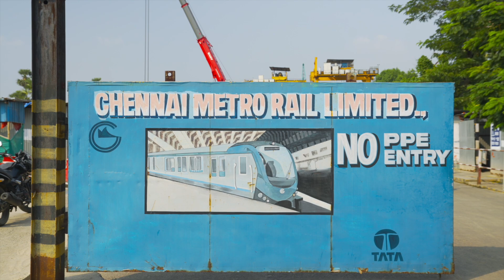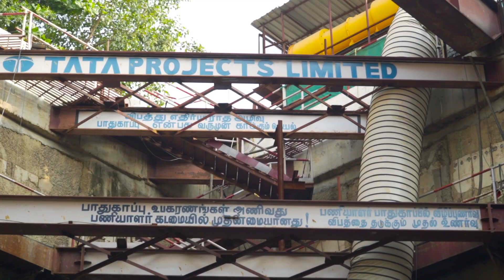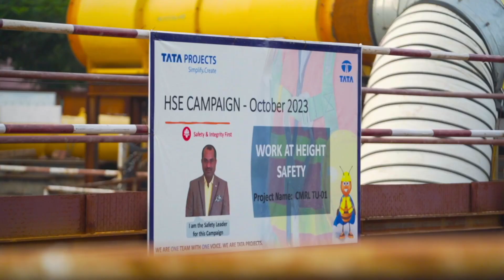India@100 Growing Responsibly and Safely S2 Episode 4: Chennai Metro (CMRL)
In this episode, Amarjeet Kaur explores how the Chennai Metro TU01 project leverages the power of collaboration to enable faster work and ensure safer workplace for our people along with the project team members S. Seshalin Anand, Janardhan, and K. Ramesh